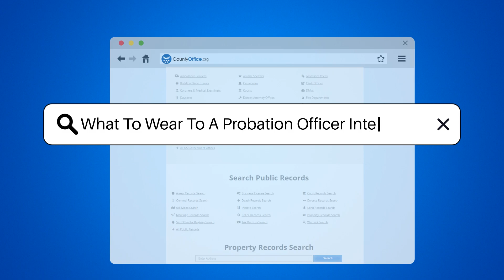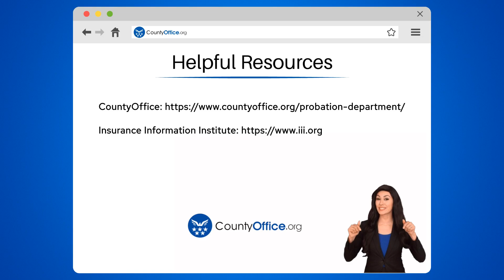What To Wear To A Probation Officer Interview? - CountyOffice.org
What To Wear To A Probation Officer Interview? Are you preparing for a probation officer job interview and unsure about what to wear? This video provides essential tips on how to dress appropriately for such an important occasion. We understand that the probation department plays a critical role within our justice system and dressing professionally reflects your respect for the organization and seriousness about the position. We'll guide you through suitable attire choices for both men and women. Remember, first impressions matter!